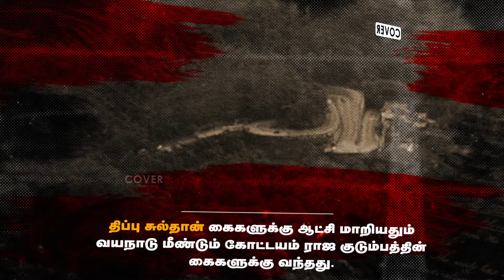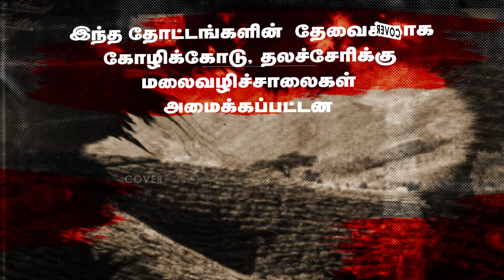வனம் Wayanad -ஆக மாறியது எப்படி? 13ஆண்டுக்கு முன்பே கணித்த Ecology Expert Madhav Gadgil Report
13ஆண்டுக்கு முன்பே கணித்த Madhav Gadgil | Ecology Expert Madhav Gadgil's report Explained